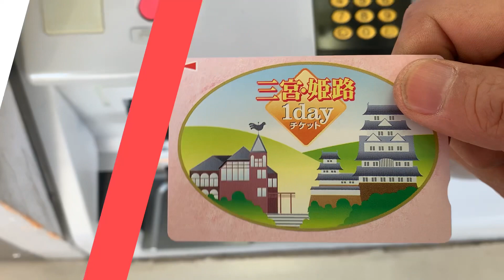農イノベーション兵庫、今回はシンポジウムで交流会はなかった。とりあえず、名刺交換。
今年初めての農イノベーション兵庫、今回はシンポジウムで交流会はなかったです。

ちょっと残念でしたが、出来る限り名刺交換。

今後の進展に期待します。

終盤とはいえ女貞子の収穫もまだ継続中であり、できれば収穫したかったです。

しかし、電車に乗った後に天気が急変しまして、そういう意味でも農イノベーション兵庫に出ろということだったんでしょう。

ともあれ、条件的に前回より厳しかったものの、名刺交換で今後につなげたいと思います。